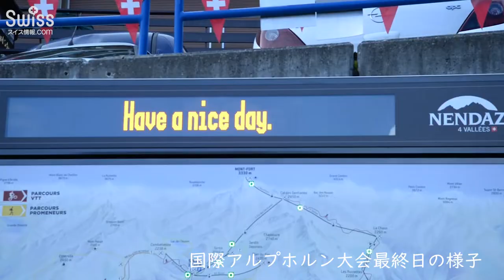国際アルプホルン大会 (International Alphorn Festival) 2018.07.22【スイス情報.com】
毎年夏に開催される国際アルプホルン大会、日本出身の行武(ゆくたけ)ゆいさんが優勝した決勝戦及び最終日の様子です。

国際アルプホルン大会の詳細はこちら↓でご紹介しています。